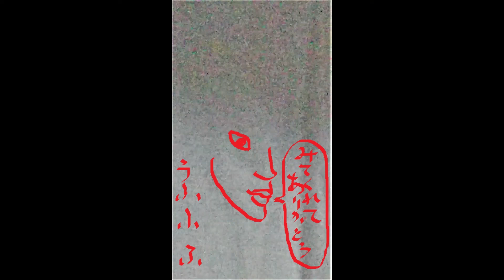顔に見えるカーテンのしわ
ヒヒヒヒヒヒ～～～～！！！😱🥶